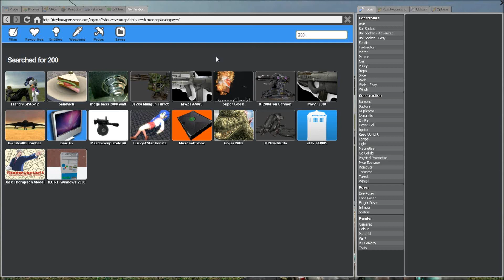Garry's Mod - Bass Explosion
Gotta get get.